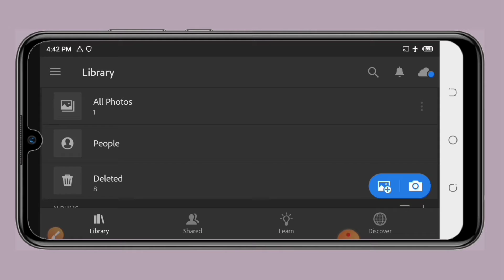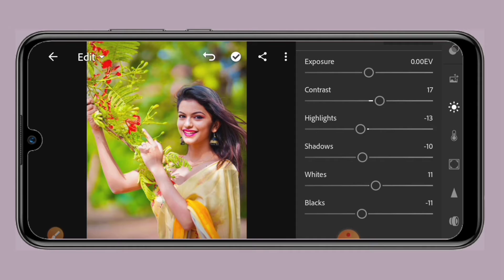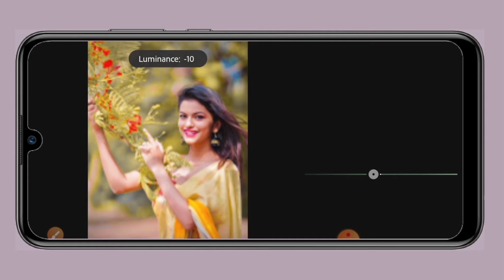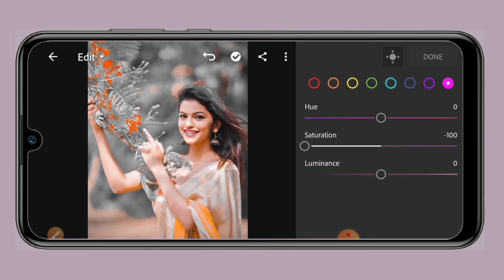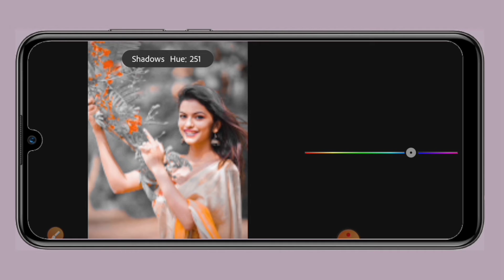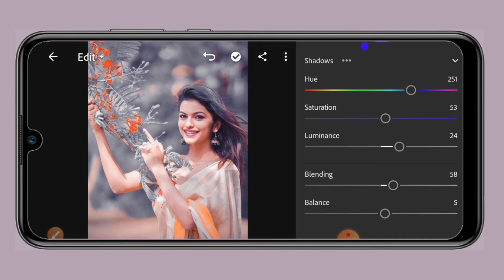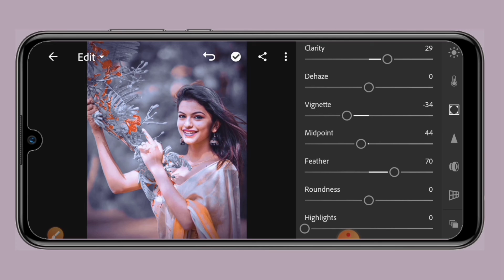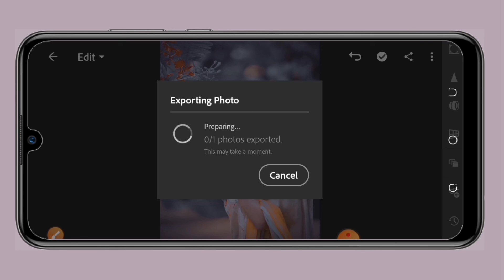Lightroom Full Photo Editing Bangla Tutorial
▶ Lightroom App -

🔥 (PRESET)  image Link -

▶Keywords 👇

Lr edit
Photo editing video
Lightroom background cyan colour photo editing
Photo editing bangla tutorial
Lr new editing tricks
Lightroom photo editing preset
lightroom best photo editing
Lightroom editing change

▶Your Queries?

1.Lightroom photo editing tricks

2. Lr photo editing

3.Lightroom background cyan colour editing

4. Lightroom mobile photo editing

5.Lightroom colour grading

6.Lightroom Preset use photo editing

7.Lr background colour change

8.Lightroom best photo editing

⏩Social Midea Link 📎

⏩Note - Copyright Disclaimer Under Section 107 of the Copyright Act 1976, allowance is made for "fair use" for purposes suchas criticism, comment, news reporting, scholarship.Non profit, educational or personal use tips the blance in favor of fair use.